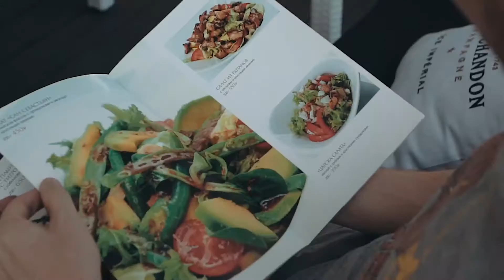KORALLOVIE BUSI FOOD ALL